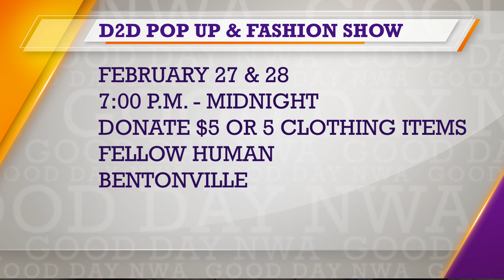Good Day NWA: Happening in NWA